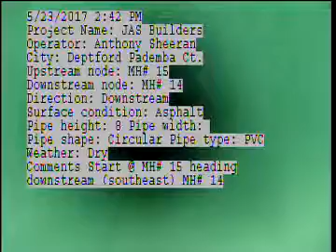JAS Builders MH# 15 MH# 14 Pademba Ct